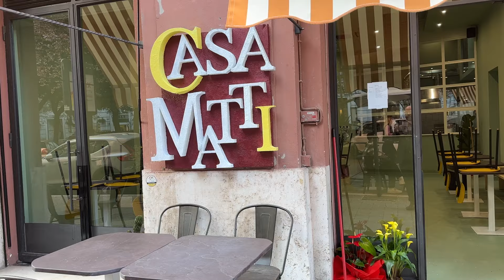Kevin e Matteo raccontano Casa Matti a Roma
Un progetto decisamente in divenire